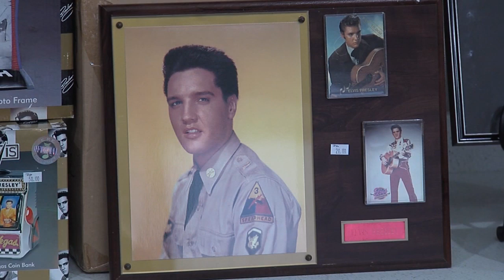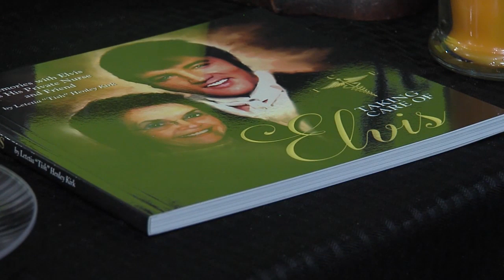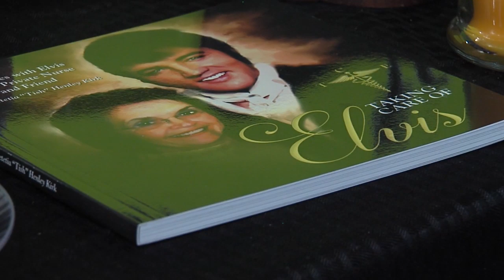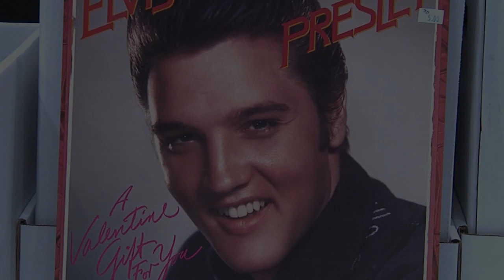Web Extra: Meet Letetia Henley, Elvis Presley's Personal Nurse